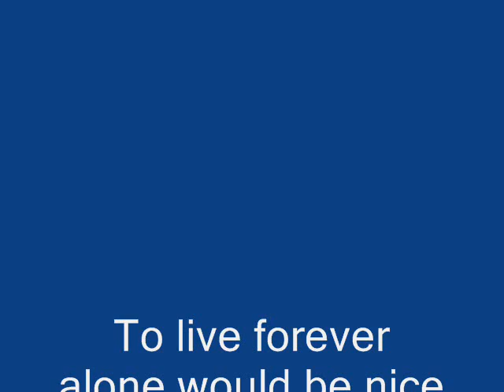Grandmom's birthday party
the tittle explains itself